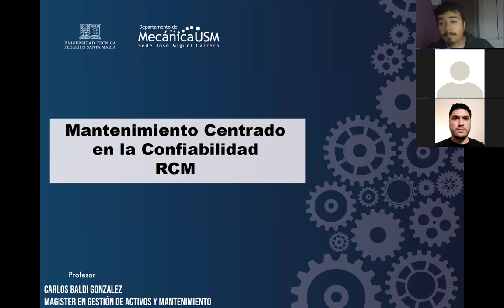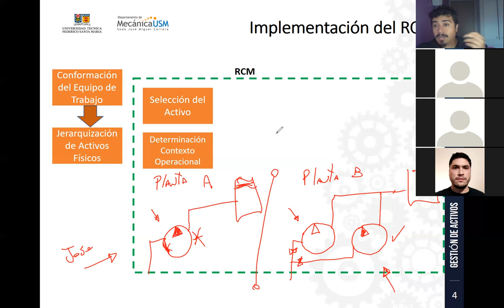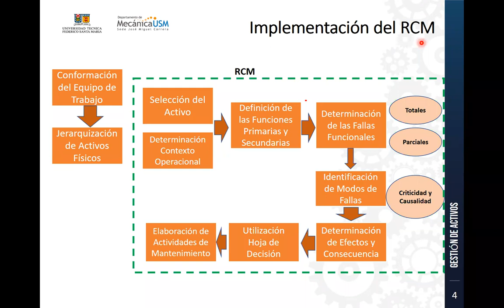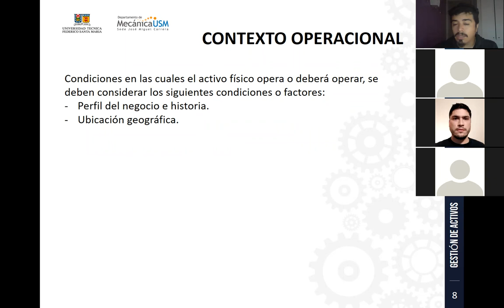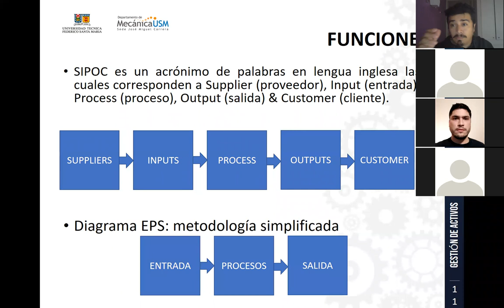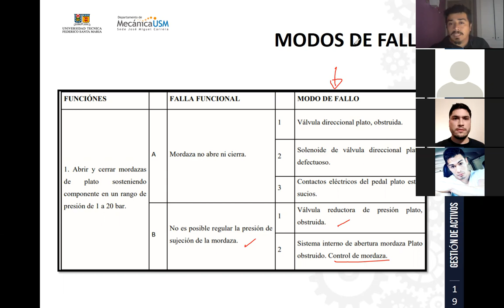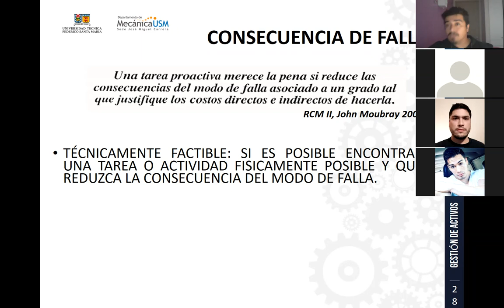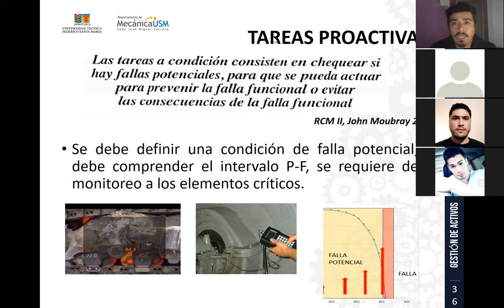Clases_22-11-2021-GestiónActivos-IBT Vespertino